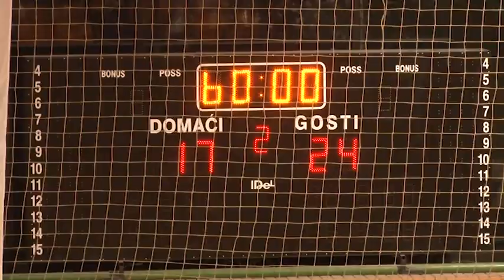Poraz rukometašica "Železničara"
U okviru četvrtog kola Superlige za rukometašice ekipa "Železničara" iz Inđije je na svom terenu dočekala ekipu iz Jagodine. Naša tv ekipa je bila na ovom meču, a više u prilogu koji sledi.